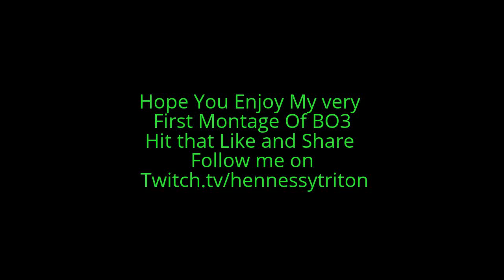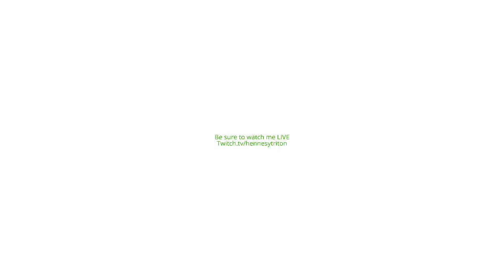My First Montage Fam!! BO3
Also Visit my other social medias or even catch me live streaming